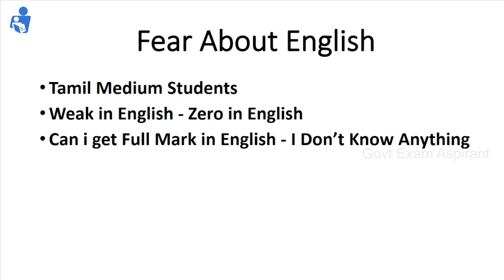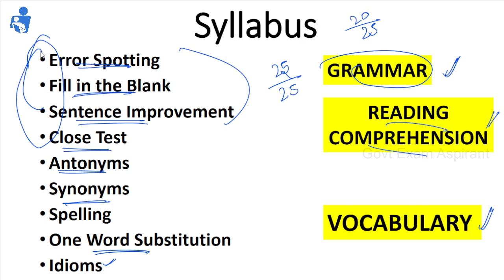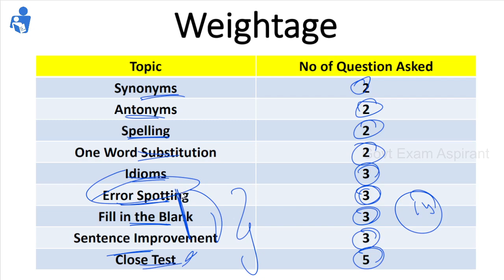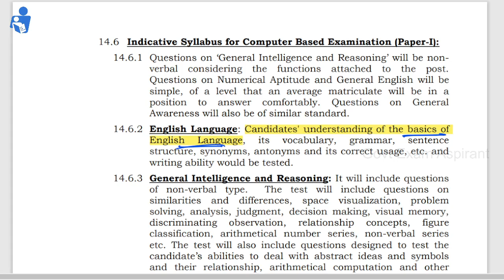SSC MTS & Havaldar English Preparation Strategy Tamil|Syllabus , Best Books , Full Mark Scoring Tips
Keep learning, keep growing.

ssc mts english preparation strategy tamil
havaldar english preparation strategy tamil
ssc mts english syllabus tamil
havaldar english syllabus tamil
how to score full mark in ssc mts english